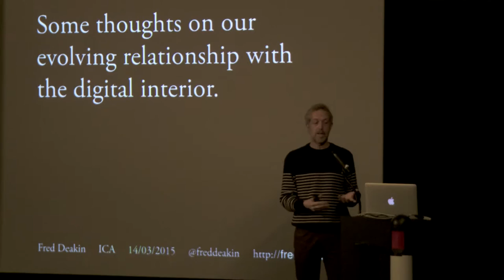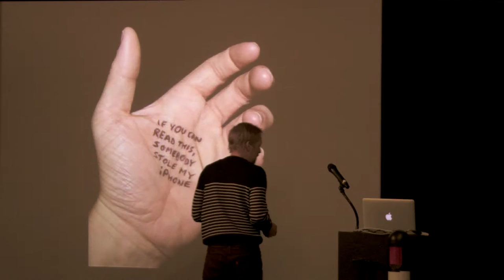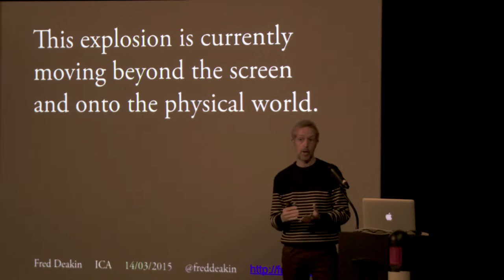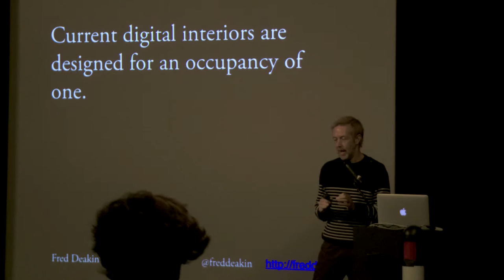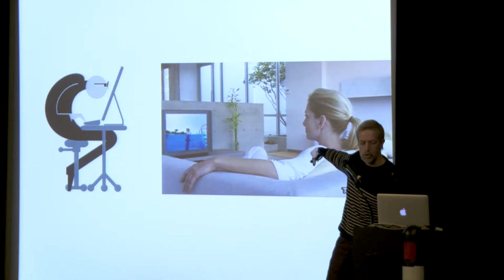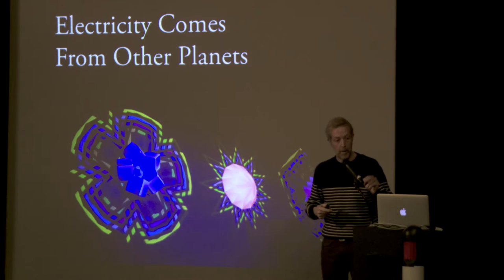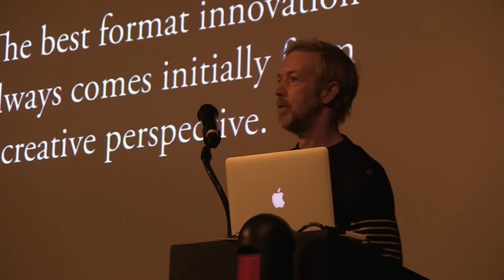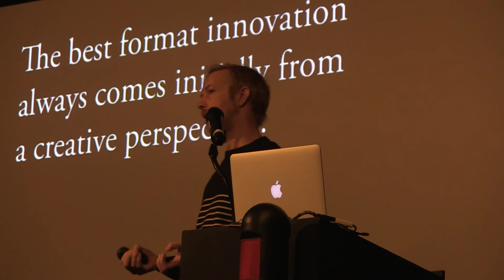Fred Deakin – The Digital Interior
Influential designers from a variety of disciplines came together to share their thoughts in Ben Kelly’s 2015 symposium: Interior Design, Dead or Alive. This is Fred Deakin’s recording.

Fred Deakin runs the collaborative organisation Fred & Company which specialises in interactive art projects. As half of the band Lemon Jelly with Nick Franglen Fred has been Mercury and Brit nominated, sold over half a million albums, headlined stages at almost every major UK music festival (Glastonbury, Bestival, Big Chill, Reading, Leeds, T in the Park etc.) and made three albums. Fred was previously founder and director of ground-breaking London design agency Airside with Nat Hunter and Alex MacLean which won and was nominated for two BAFTAs, nine D&ADs, four Design Week Awards including Best In Show, a Webby. He is Chair in Interactive Digital Arts at UAL.

Find out more about the Dead or Alive Interior Design symposium